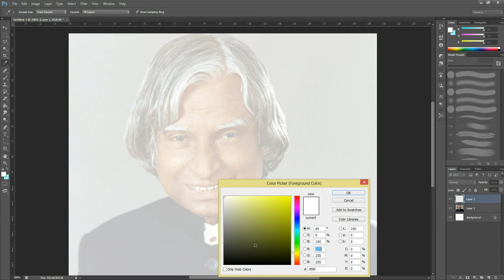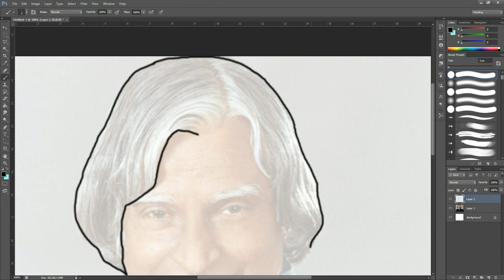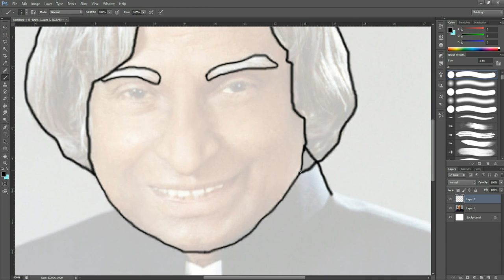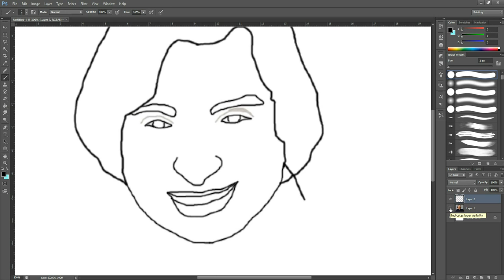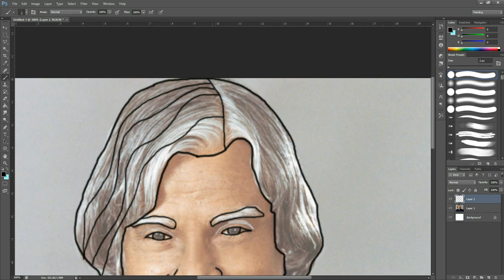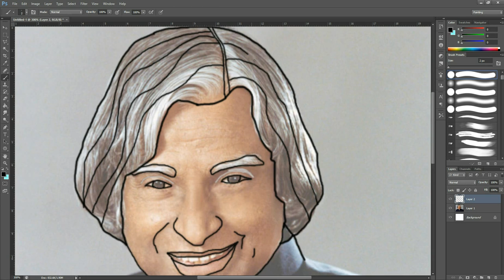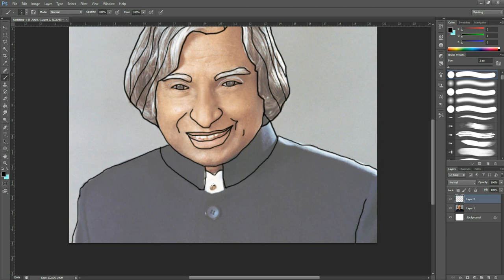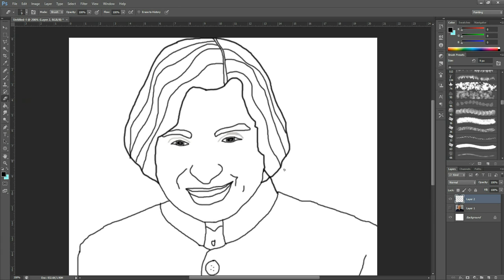How to DRAW using PHOTOSHOP | tracing technique has been used.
Easy way to learn drawing using photoshop. here we used tracing technique to draw.